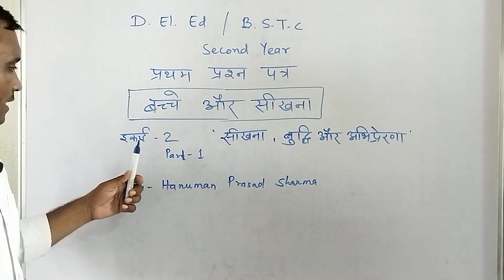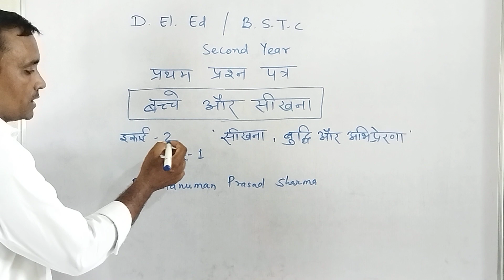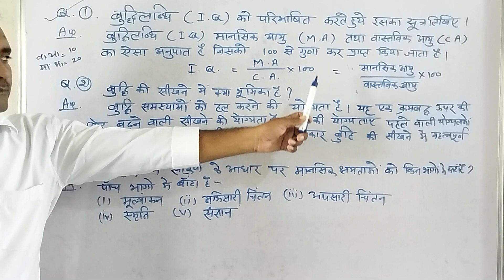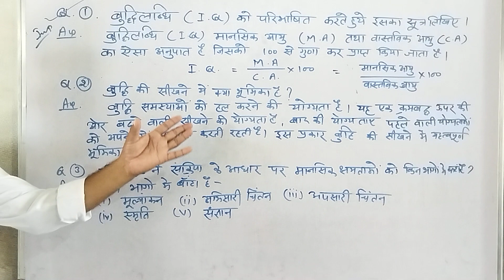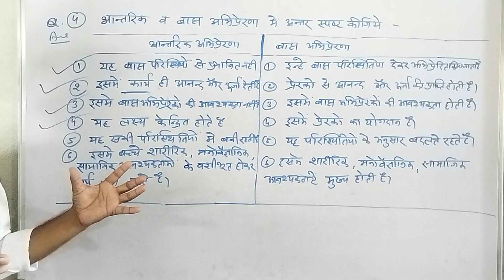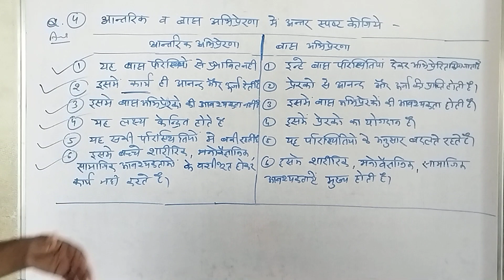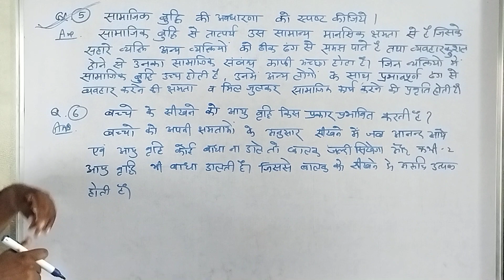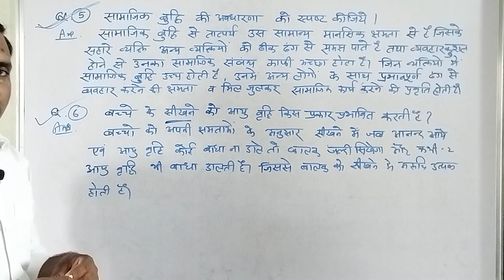D.El.Ed/BSTC/Second Year/ First Paper/ बच्चे और सीखना/Unit 2/Part -1/By Hanuman Prasad Sharma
D.El.Ed/BSTC/Second Year/ First Paper/Unit- 2/Part - 1/बच्चे और सीखना/सीखना बुद्धि और अभिप्रेरणा/By Hanuman Prasad Sharma